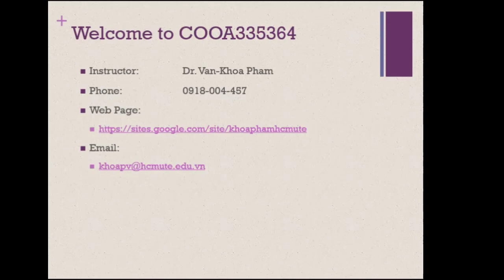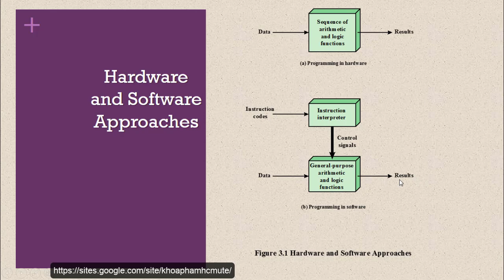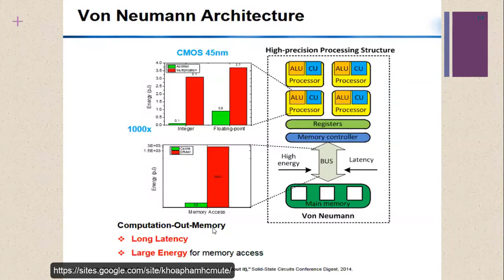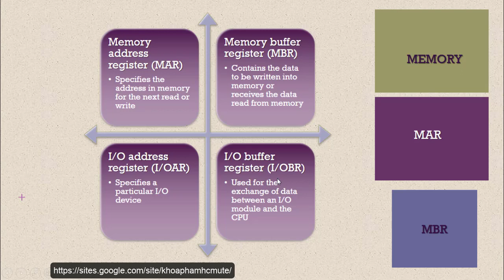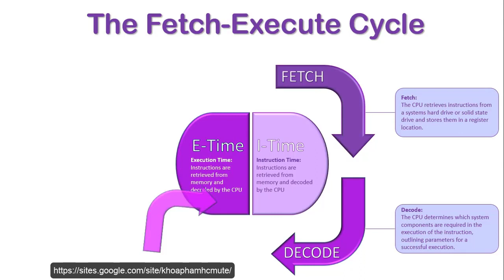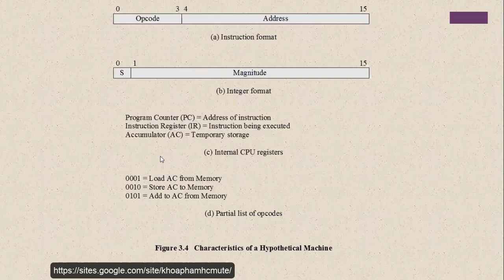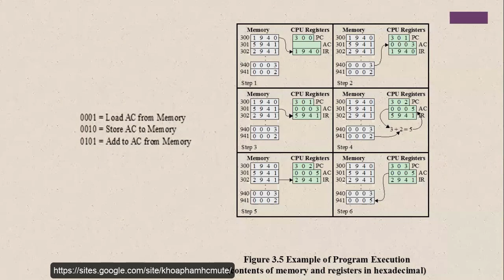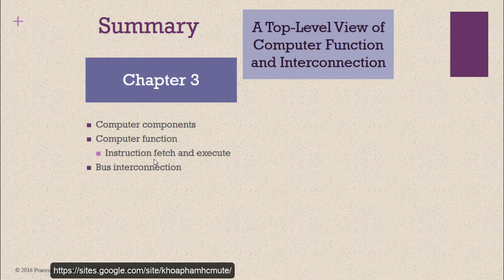[Kiến trúc máy tính] Ch3 Kiến trúc Von-Neumann và phương pháp máy tính thực thi chương trình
Video trong loạt bài về Kiến trúc và tổ chức máy tính
Hy vọng video này sẽ giúp các em sinh viên củng cố lại kiến thức tốt hơn

Trong nội dung này sẽ trình bày cơ bản về kiến trúc máy tính VN các ưu nhược điểm của kiến trúc này và phương pháp một máy tính có thể sử dụng một chương trình thông qua opcode trong instruction như thế nào